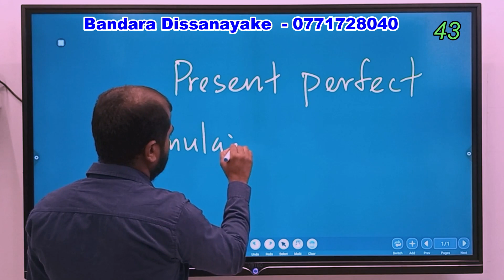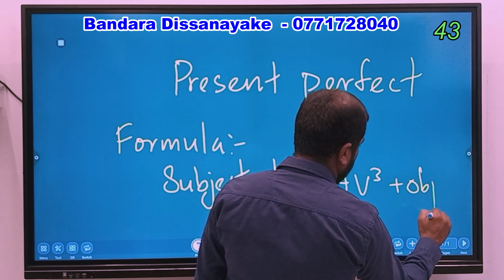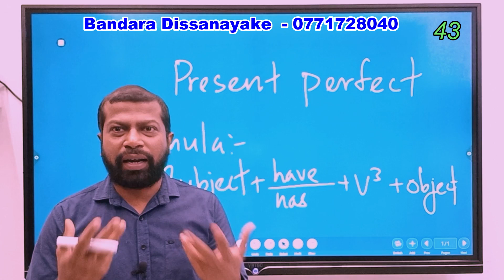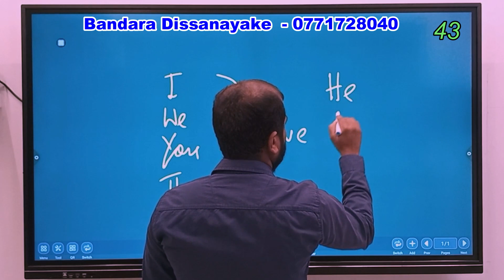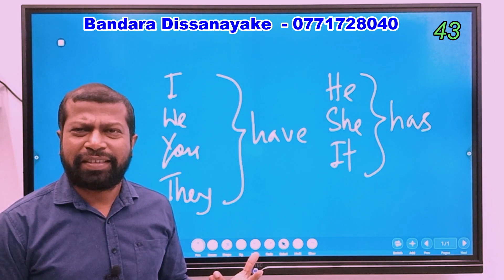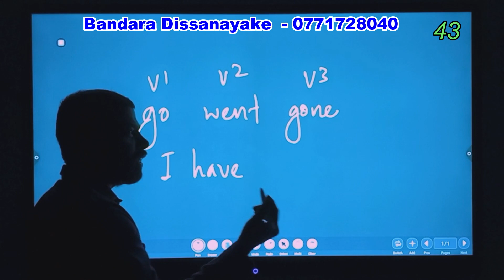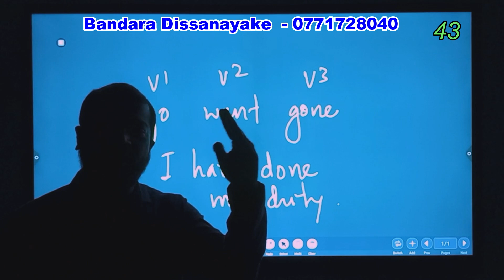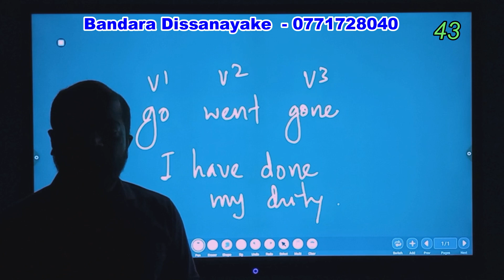43rd Lesson ¦ Present perfect tense ¦ Bandara Dissanayake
යමෙක් යමක් කරලා තියෙනවා යන අදහස ප්‍රකාශ කිරීමේදී මෙම රටාව භාවිතා කෙරේ..

Spoken English in Sinhala and English
Bandara Dissanayake
Principal
LONDON BRIDGE ENGLISH ACDEMY